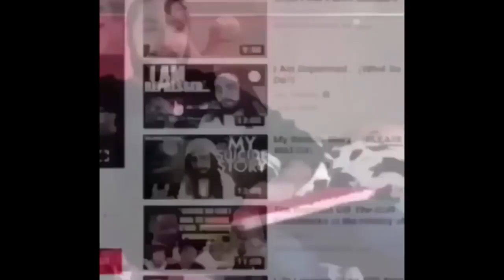BEST MEMES COMPILATION #1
👆 Only Few Left in STOCK! 👆